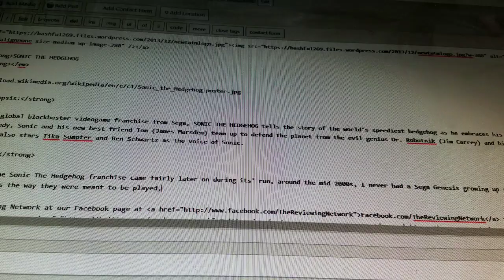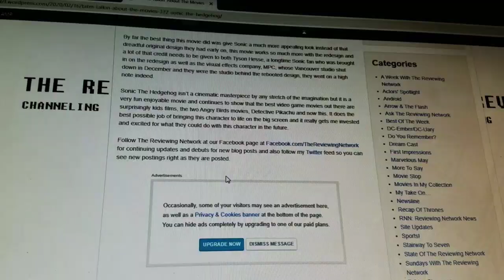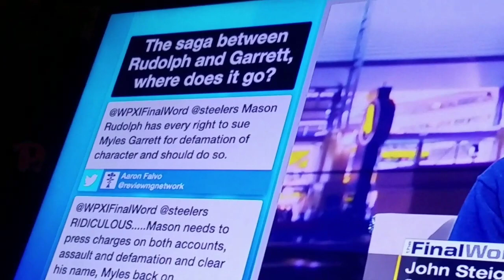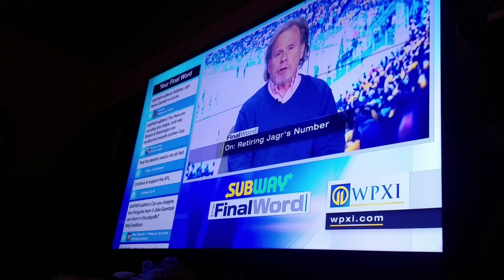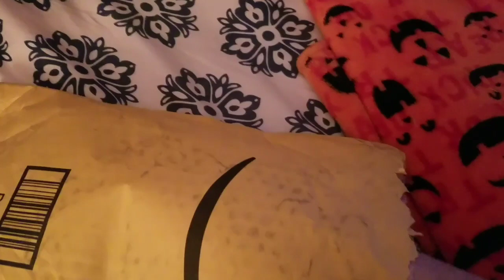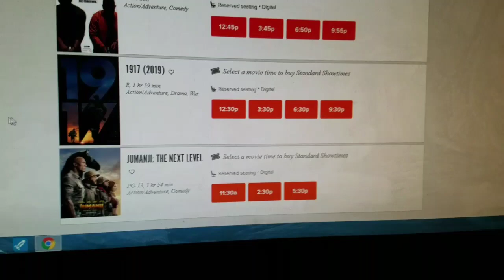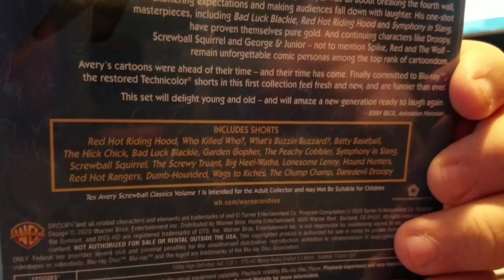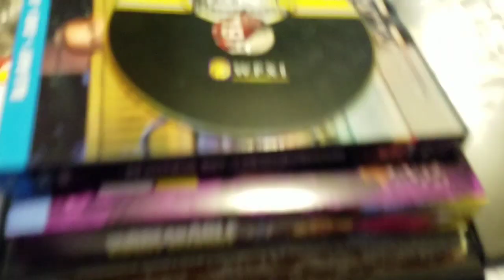A Week With The Reviewing Network: February 16 - 21, 2020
Week 8 of A Week With The Reviewing Network as we take a look at the events of February 16th to the 21st, 2020.

And just like last week, this has not been that eventful of a week unfortunately but again, here's at least something to tide you folks over until tomorrow's Movie Stop episode.